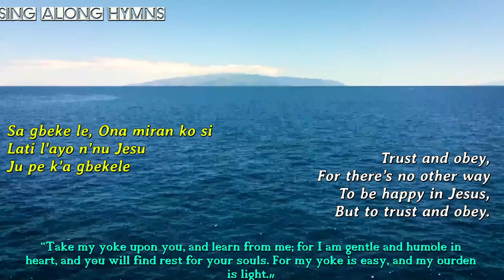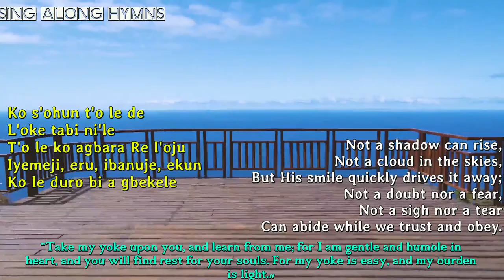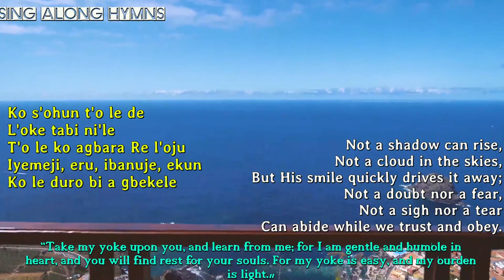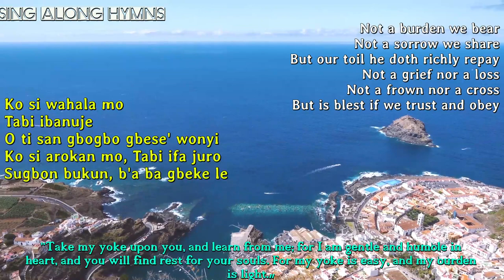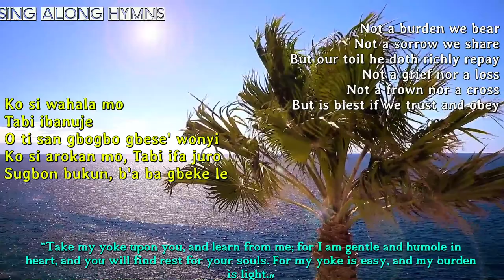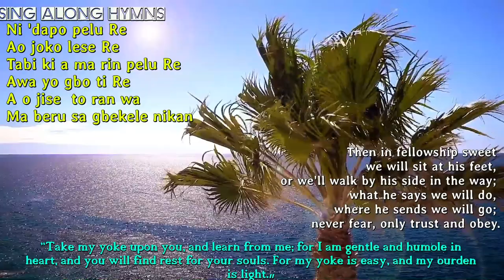Trust and Obey [+Lyrics]. Sa Gbeke Le [Yoruba Lyrics]. Music: Daniel Towner. Words: John Sammis.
SING ALONG HYMN: "Trust and Obey". Yoruba lyrics: "Sa Gbeke Le".
Words: John Sammis. Music: Daniel Towner.

"Those who trust in the LORD are like Mount Zion, which cannot be shaken but endures forever. As the mountains surround Jerusalem, so the LORD surrounds His people both now and forevermore"